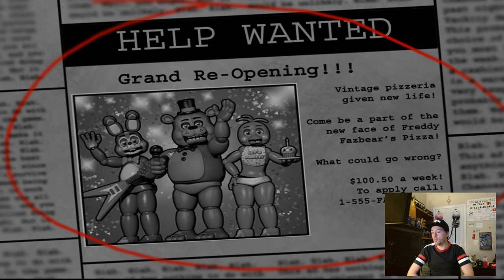#1 Five Nights At Freddy's 2 Night 1 Grand Finale